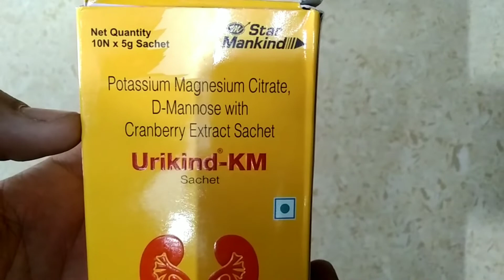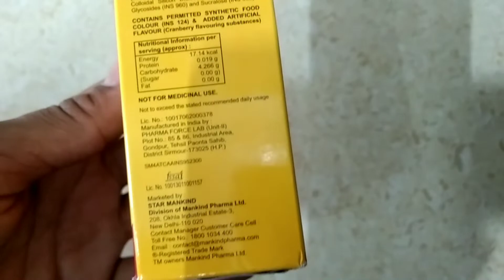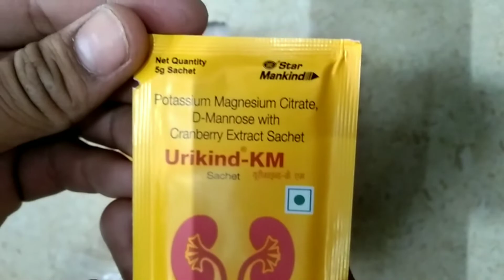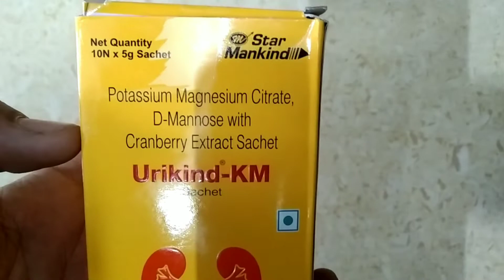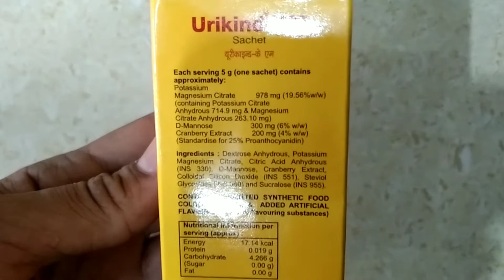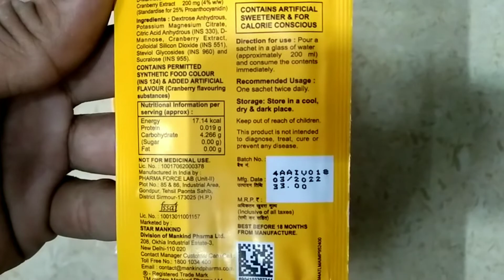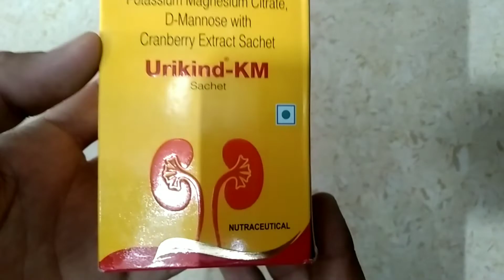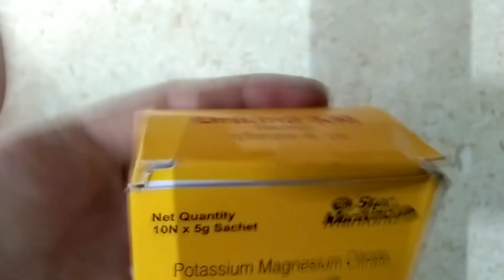Urikind km sachet how to take | Urikind km sachet uses | Urikind km sachet hindi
Urikind km sachet how to take | Urikind km sachet | Urikind km sachet uses | Urikind km sachet in hindi.

Hi friends,
Is video me Urikind km sachet ke bare me baat ki hai. Urikind km sachet ke fayde kiya hai. Urikind km sachet ke side effects kiya hai. Urikind km sachet ko kese use kare. Urikind km sachet ki full information ke liye video ko pura dekhe.